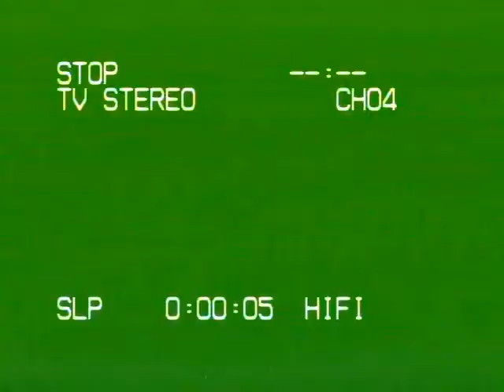Adam Birth & Bapt 1998